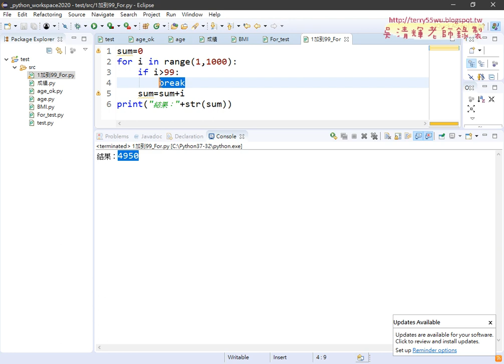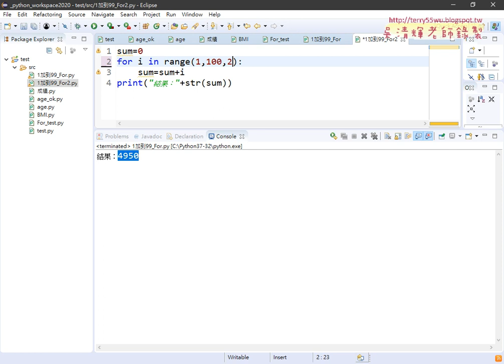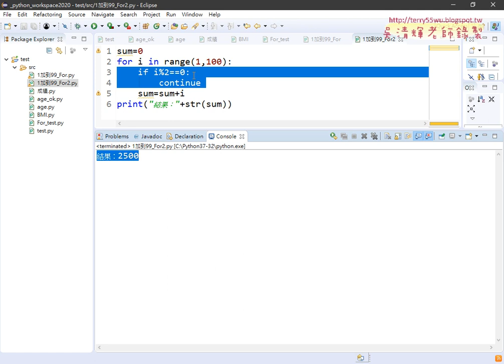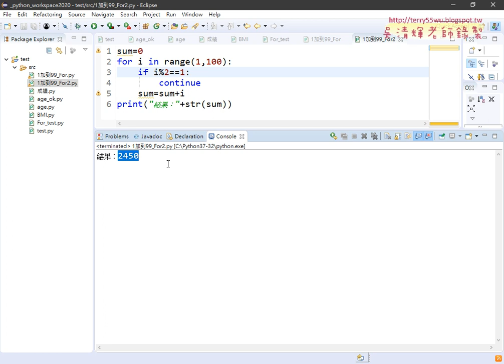03 break與continue敘述讓迴圈更有彈性